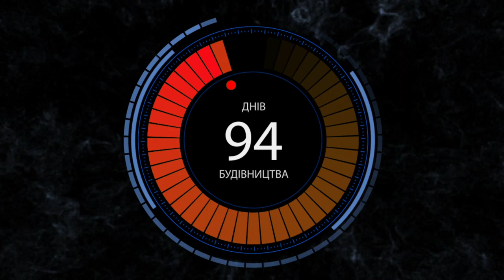Будівництво перевантажувального термінала компанії "НІБУЛОН" у с. Мар'янське Дніпропетровської обл.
Лідер аграрного ринку України компанія «НІБУЛОН» інвестувала 23 млн дол. США у будівництво нового перевантажувального термінала в с. Мар'янське Апостолівського району Дніпропетровської області. Це вже 10-й такий об'єкт на каскаді Дніпра і перший у цьому регіоні. Термінал побудували протягом трьох місяців із дотриманням усіх заходів безпеки, коли Україна перебувала в умовах карантину через пандемію коронавірусної інфекції.